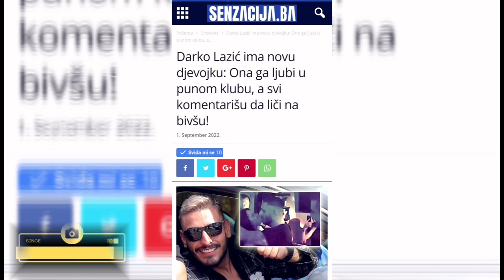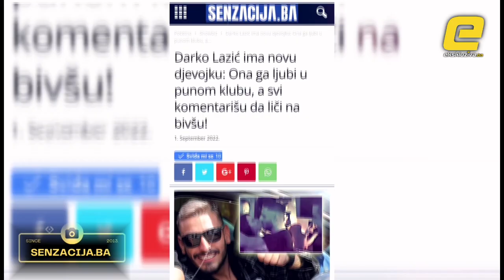PROGOVORIO PRVI MUZ KATARINE, ZENE DARKA LAZICA